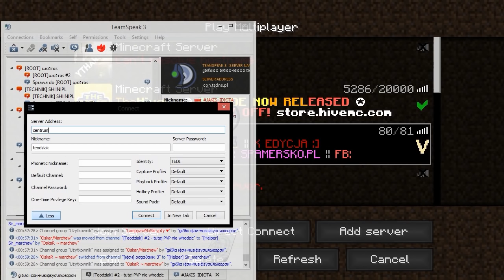Zabawa naczitach hehehehe |CentrumPVP.pl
☞ Siea Siea !